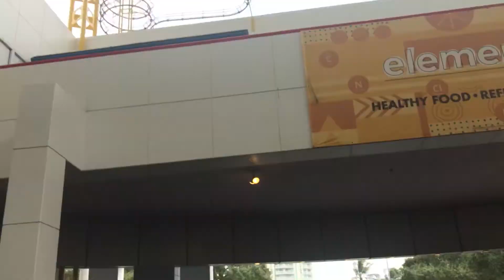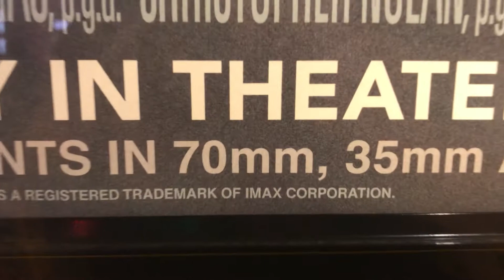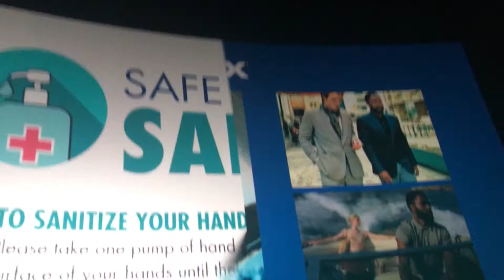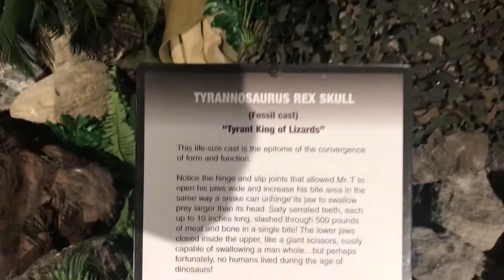Driving 8 hours to see Tenet in 70mm IMAX!!!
So my brother and I decided to drive from Orlando to Fort Lauderdale to see Tenet in IMAX 70mm Film.  It's a 4 hour drive each way.  There are only 7 theaters in the country that are showing Tenet in 70mm and of those seven only two are IMAX showings.  So it was a long journey, but the juice was worth the squeeze. It was one last road trip with my brother before I had to take off on a whole new chapter in my life moving to Atlanta to continue to pursue my dreams of being an actor.

To contribute to the channel:

Click the like button: It's free and helps the algorithm